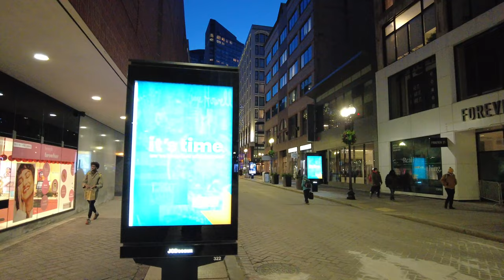Boston MA Christmas Walk, Franklin St, Macy's Christmas Tree, Washington St, Norman B Leventhal Park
Boston Massachusetts Christmas Walk, Franklin St, Macy's Christmas Tree and Displays, Washington St, Norman B Leventhal Park. Boston Christmas Lights.